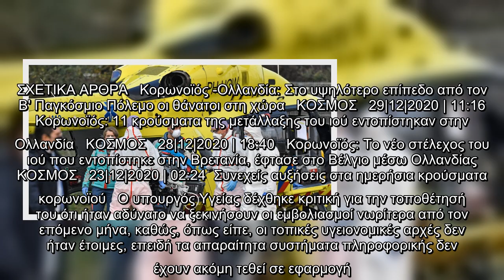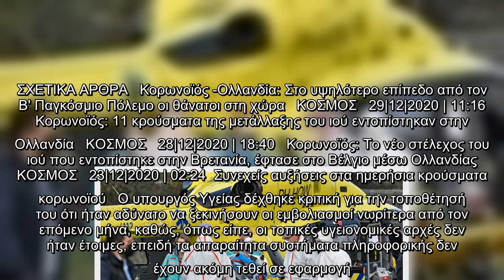Κορωνοϊός: Η Ολλανδία εμμένει στο σχέδιό της να ξεκινήσει εμβολιασμούς από τις 8 Ιανουαρίου | ΚΟΣΜΟΣ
Κορωνοϊός: Η Ολλανδία εμμένει στο σχέδιό της να ξεκινήσει εμβολιασμούς από τις 8 Ιανουαρίου | ΚΟΣΜΟΣ | iefimerida.gr..
 Η Ολλανδία θα εμμείνει στο σχέδιό της να ξεκινήσει τους εμβολιασμούς κατά του κορωνοϊού από τις 8 Ιανουαρίου, παρόλο που άλλες χώρες της Ευρωπαϊκής Ένωσης ξεκίνησαν τους εμβολιασμούς αυτή την εβδομάδα, δήλωσε ο υπουργός Υγείας, Ούγκο Ντε Γιονγκ.    «Οι περισσότερες χώρες επέλεξαν να κάνουν συμβολικές πρώτες ενέσεις. Εκανα μια σαφή επιλογή να μην το κάνουμε αυτό», δήλωσε ο Ντε Γιονγκ σε δημοσιογράφους. «Φυσικά θα ήθελα να είμαστε στους πρώτους, αλλά προβήκαμε σε υπεύθυνες επιλογές», συμπλήρωσε.  ΣΧΕΤΙΚΑ ΑΡΘΡΑ   Κορωνοϊός -Ολλανδία: Στο υψηλότερο επίπεδο από τον Β' Παγκόσμιο Πόλεμο οι θάνατοι στη χώρα   ΚΟΣΜΟΣ   29|12|2020 | 11:16   Κορωνοϊός: 11 κρούσματα της μετάλλαξης του ιού εντοπίστηκαν στην Ολλανδία   ΚΟΣΜΟΣ   28|12|2020 | 18:40   Κορωνοϊός: Το νέο στέλεχος του ιού που εντοπίστηκε στην Βρετανία, έφτασε στο Βέλγιο μέσω Ολλανδίας  ΚΟΣΜΟΣ   23|12|2020 | 02:24  Συνεχείς αυξήσεις στα ημερήσια κρούσματα κορωνοϊού   Ο υπουργός Υγείας δέχθηκε κριτική για την τοποθέτησή του ότι ήταν αδύνατ ...